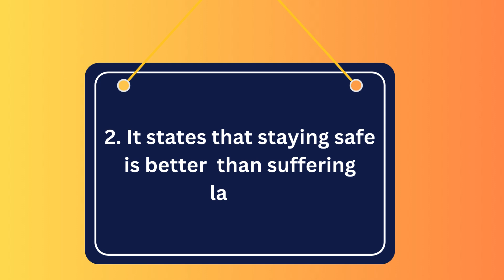Prevention is Better Than Cure 5 Lines Essay in English || Ayan Education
Hi Friends,